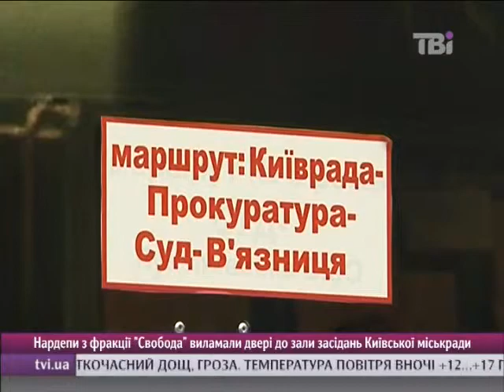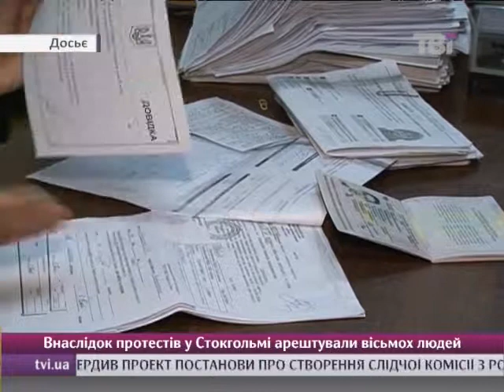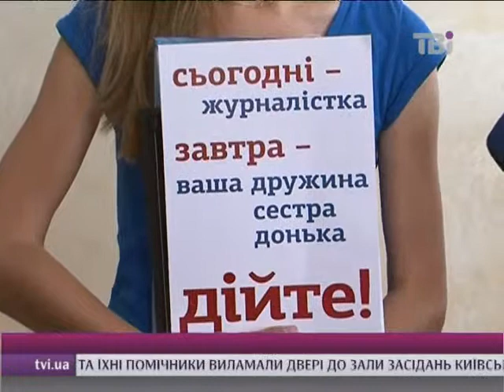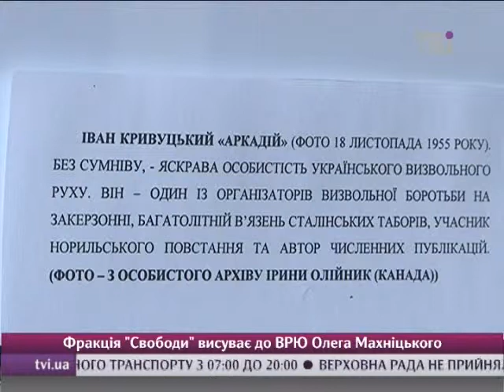Сьогодні о 18.30 від 22.05.2013